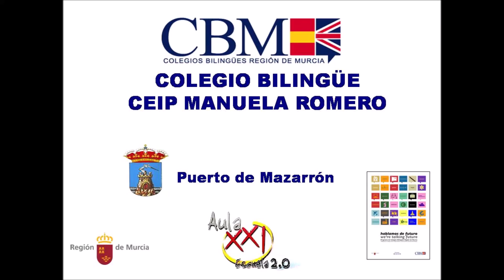Young guides Calnegre video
Pupils of CEIP Manuela Romero in Puerto de Mazarrón talk about places in their town. Etwinning project "We are young guides", March 2020.